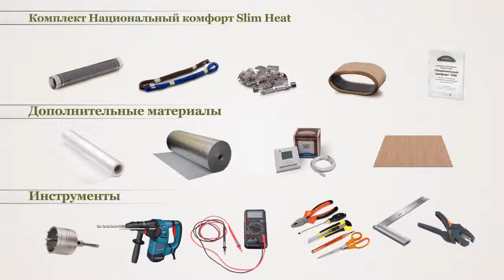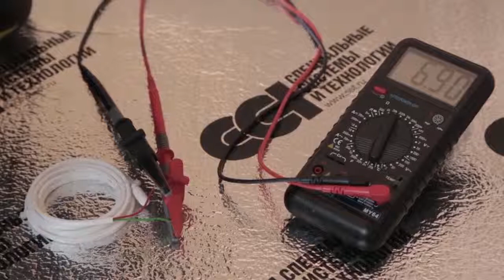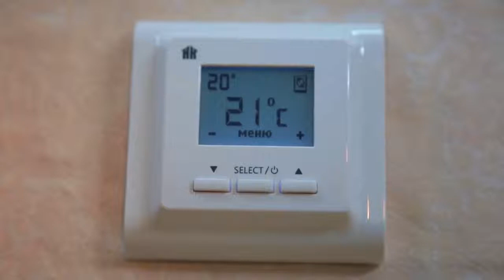Монтаж SlimHeat ультратонкий теплый пол